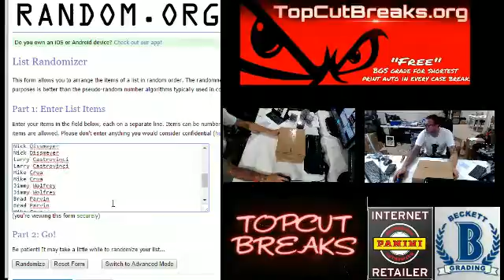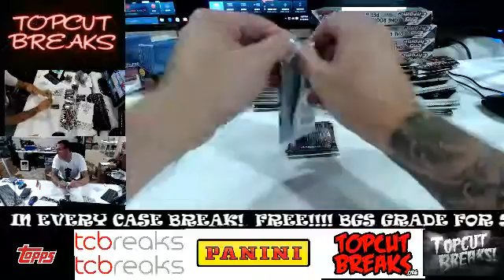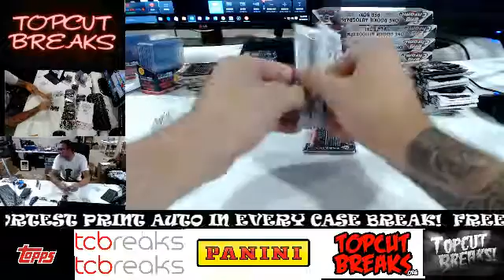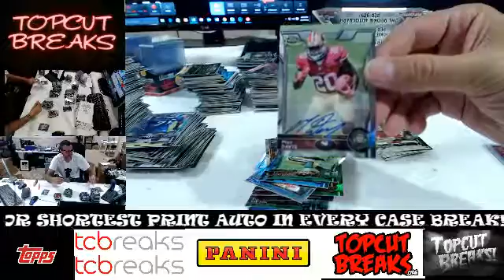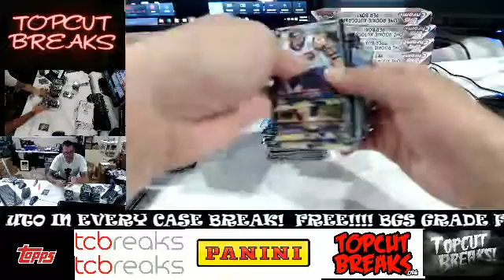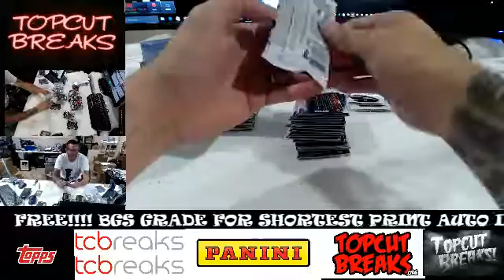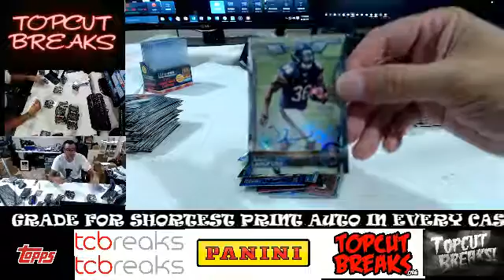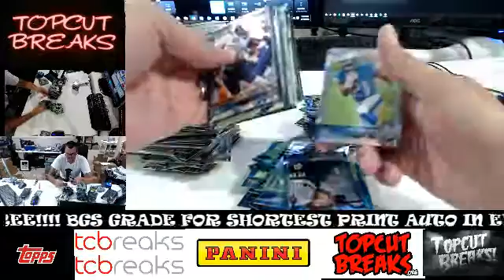2016-08-19 100541 2015 Topps Chrome Football Case BReak